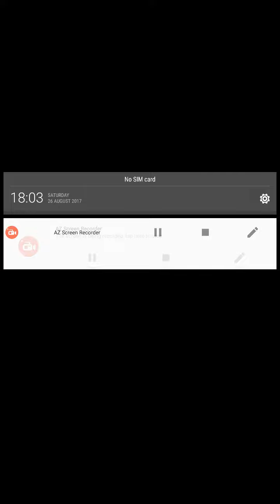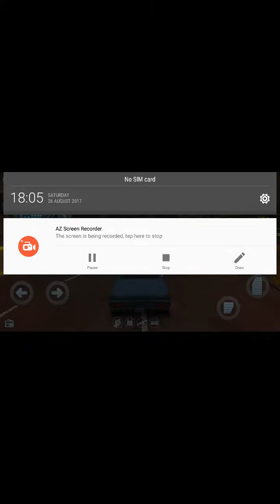Un nou episod din gangstar4 Ep3